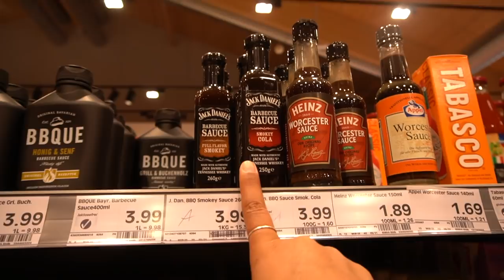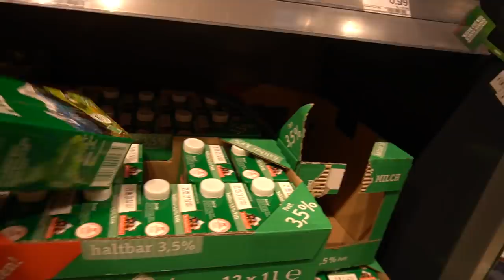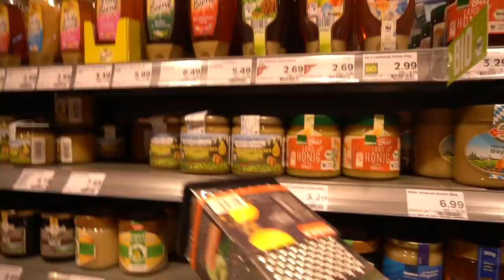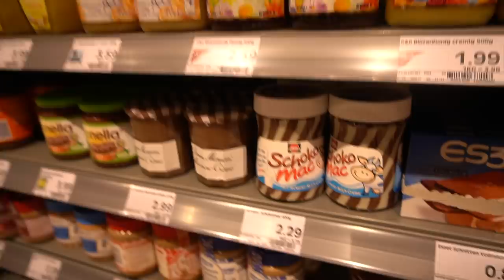WHAT I EAT IN GERMANY (grocery shopping) $$$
How much do you spend on groceries where you are from? I usually spend around 75-150 euros a month on groceries for myself which is in my opinion DECENT. Mike always buys the meat and I buy the "sides & taste enhancers". Our system is usually pretty equal. I love grocery shopping in Germany but don't get me wrong- I miss a few American items!!

Florida

Munich, Germany

love yall